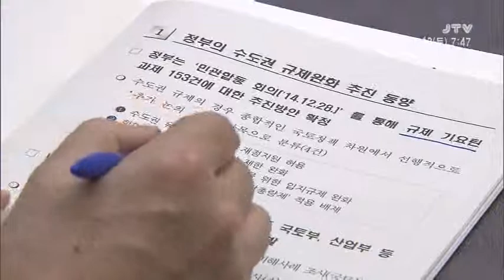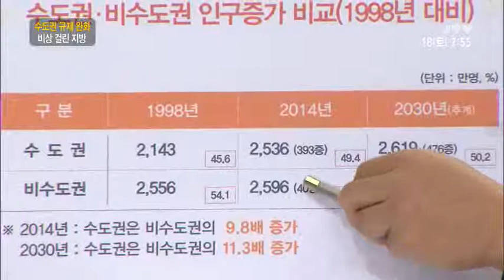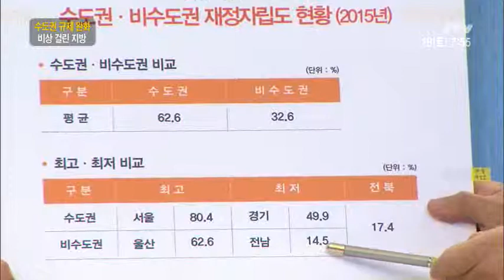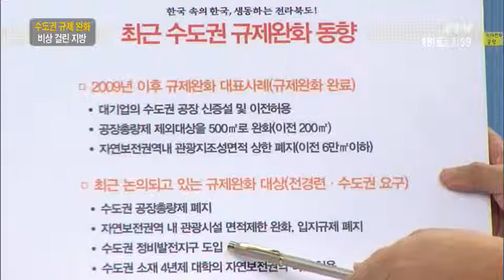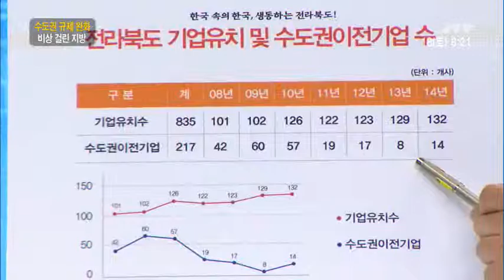[JTV 시사진단] 수도권 규제 완화, 비상걸린 지방